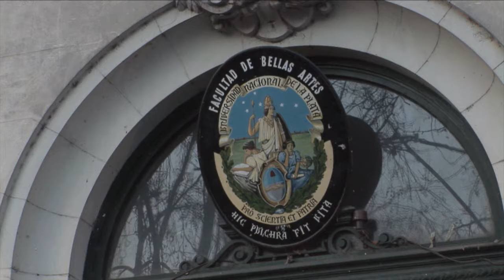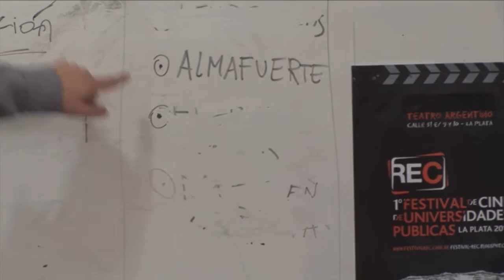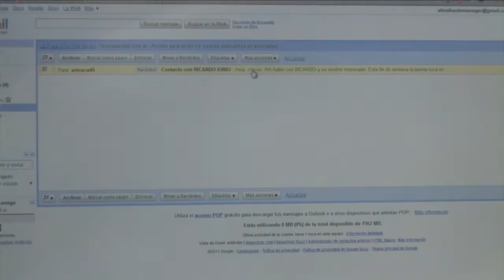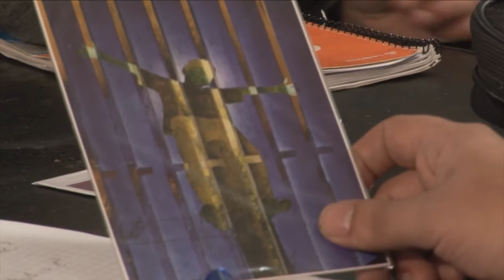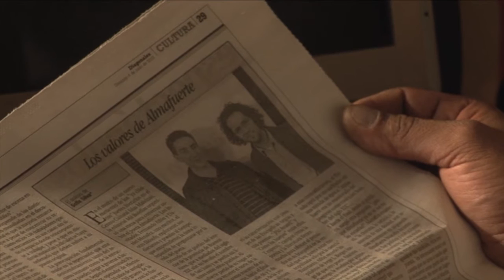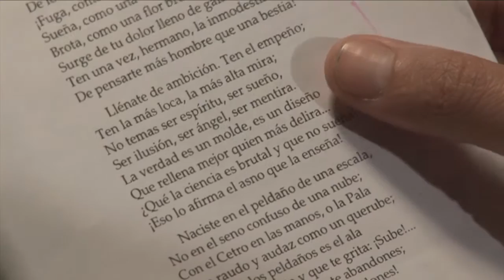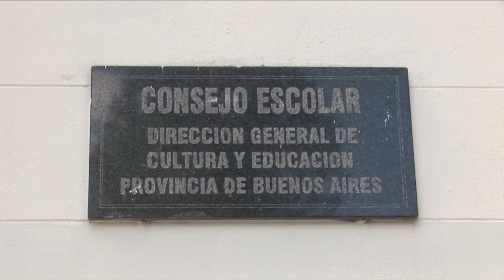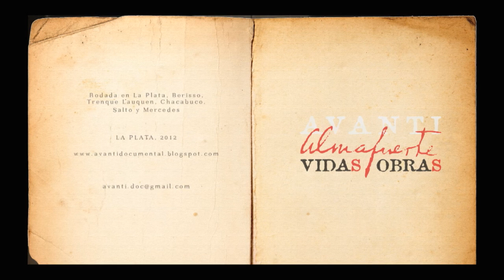Avanti. Vidas y Obras de Almafuerte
"¡AVANTI! VIDAS Y OBRAS DE ALMAFUERTE" ES UN TELEFILM DOCUMENTAL QUE ABORDA LA FIGURA DEL POETA PEDRO B. PALACIOS A TRAVÉS DE UN GRUPO DE JÓVENES QUE INVESTIGAN ACERCA DE LA QUE FUE SU VIDA Y ES SU OBRA, PONIENDO EL FOCO EN COMO SE HA MANTENIDO VIGENTE MEDIANTE LOS TESTIMONIOS DE DISTINTOS ESTUDIOSOS Y ARTISTAS.